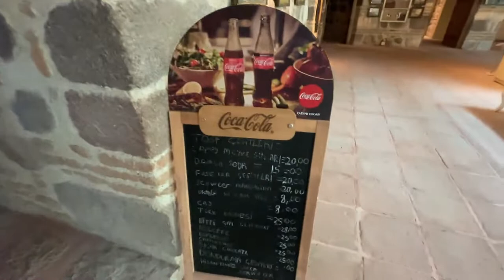Rahmi M. Koc Museum Ankara (Rahmi M. Koç Müzesi Ankara) - part 2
The Çengelhan Rahmi M. Koç Museum is a technology museum in Ankara, Turkey